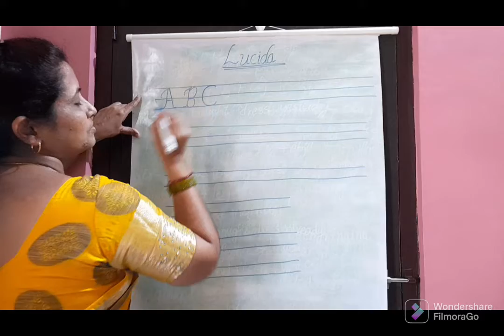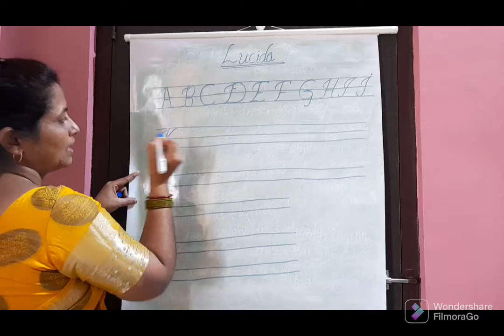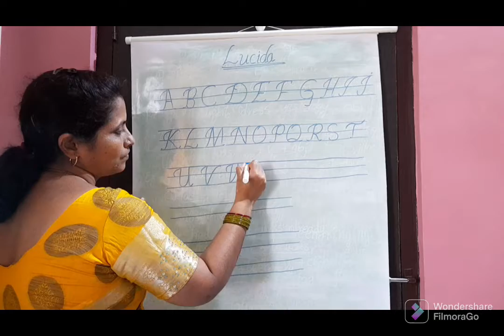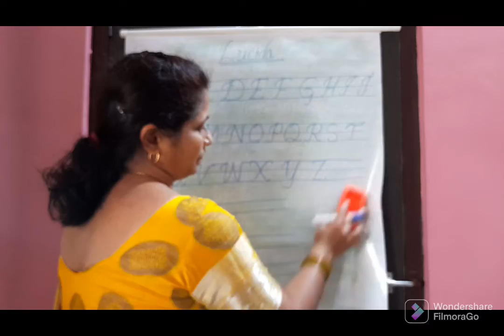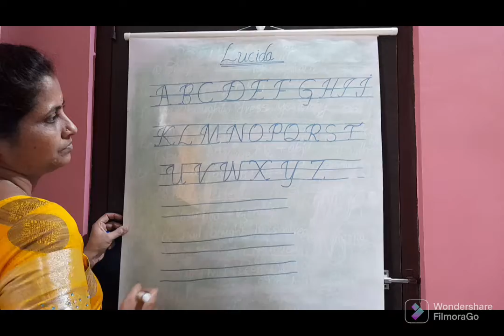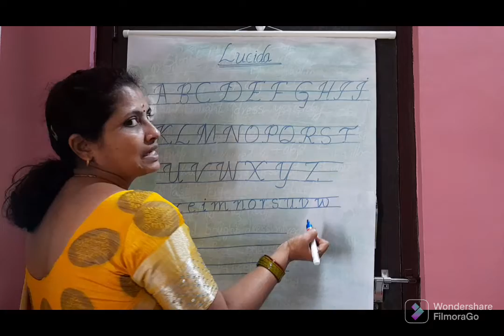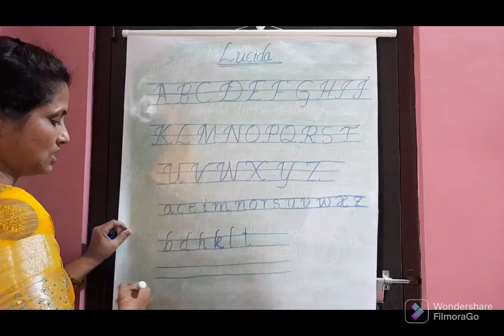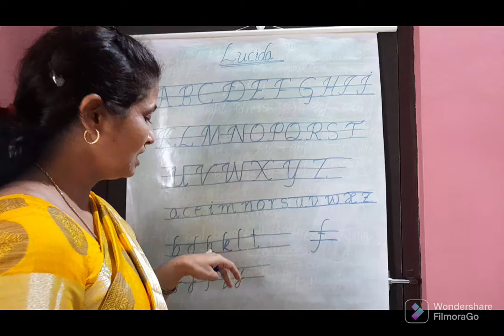Lucida Handwriting/Easy and Good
Practice in ruled paper at first